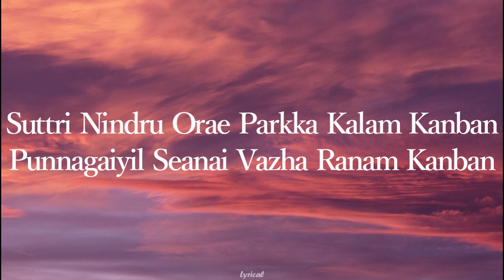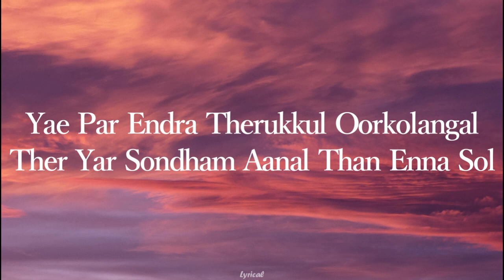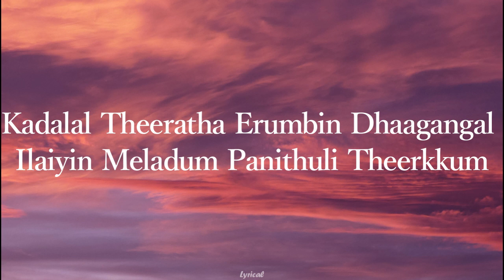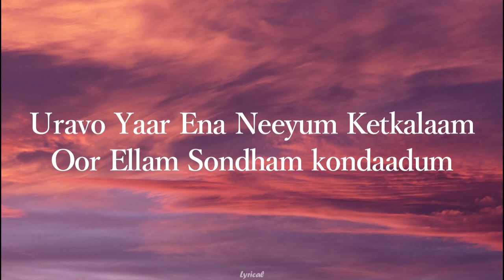Nee Singam Dhaan -Lyrical |Pathu Thala |Silambarasan TR | A. R Rahman |Sid Sriram |Vivek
Film : Pathu Thala
Singer : Sid Sriram
Lyrics : Vivek
Language : Tamil

Suttri nindru oore parkka
Kalam kanbaan!
Punnagaiyil senai vaazha
Ranam kanbaan!
Un perai saaikka Pala yaanaigal
serndha pothe Nee singam thaan!

Andha aagaayam podhatha
Paravai ondru
Nadhi kannaadi paartthu
Manam niraindhathu indru
Kadalal theeratha Erumbin
thaagangal Ilayin meladum
Panitthuli theerkum

Theeyai nee pakirnthalum
Rendaai vaazhum Ivanum
andha thee polatthan!
Andha aagaayam podhatha
Paravai ondru
Nadhi kannaadi paartthu
Manam niraindhathu indru
Kadalal theeratha

Erumbin thaagangal Ilayin
meladum Panitthuli theerkum

Hey, paar endra therukul
oorkolangal Ther yaar sondham
aanal thaan enna sol!

Magalai kaathu maan kutti
pole Suyam indri vaalvan
man melae Un nilathinil
malarai neeyum Siraiyinil idalam
Athan narumanam ellaiyai
kadandhu veesum oho

Andha aagaayam podhatha
Paravai ondru
Nadhi kannaadi paartthu
Manam niraindhathu indru
Kadalal theeratha

Erumbin thaagangal Ilayin
meladum Panitthuli theerkum
Uravo yaarena Neeyum
ketkalaam Oorellam sondham
kondadum Silarin peratthan
saridham azhamaai

Kaalangal ponaalum pesum
Athu yaarendre mudivu Ingu
yarodum illai
Athu neeyendru ninathaal
Nee iraivan kai pilla Pugazh
vandhalum adhukooda
kadan thaan endru

Avan kreedathai thanthane
gyanam enben Nilavin mel
yeri viluku thaan adum Vilaigal
ketkamal dinam oli veesum
Theeyai nee pakirnthalum
Rendaai vaazhum Ivanum
andha thee polatthan!